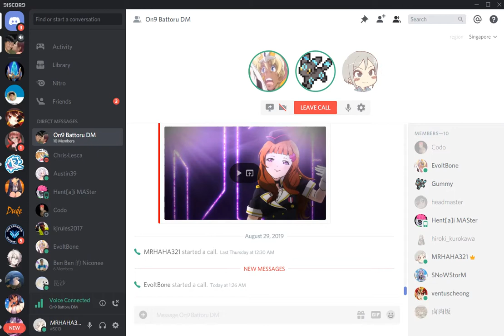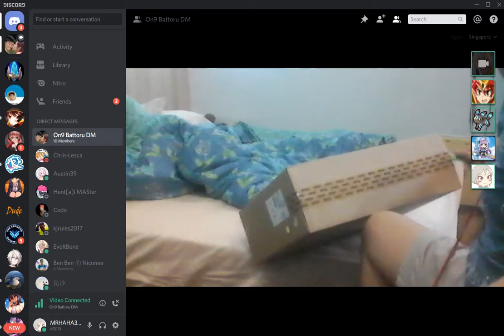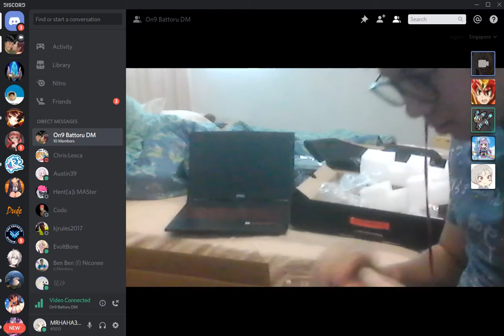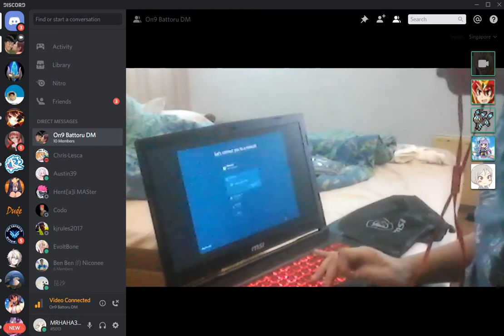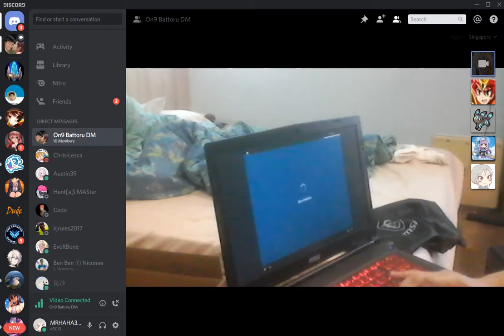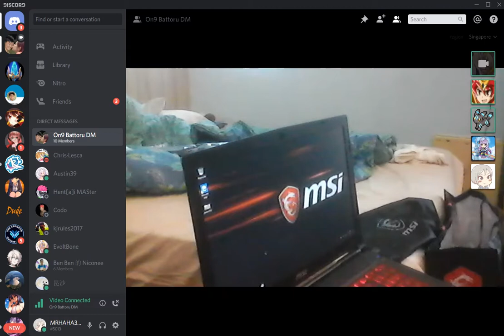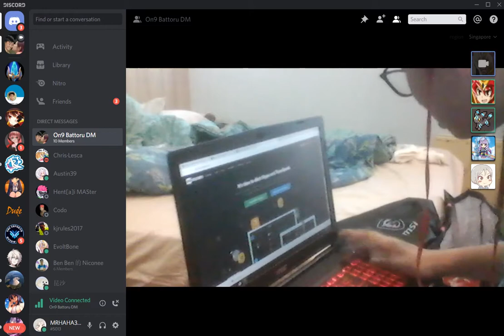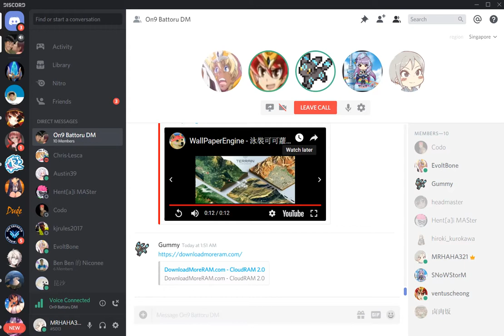naku penda weweee